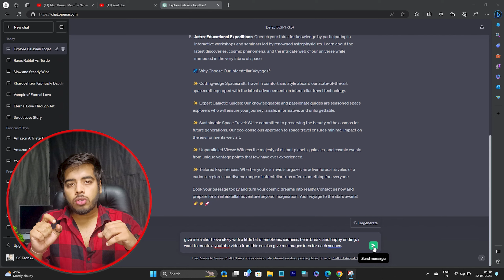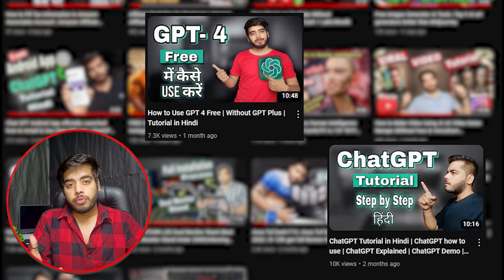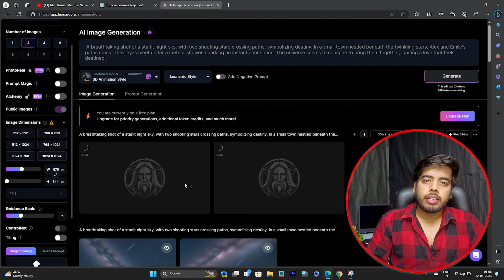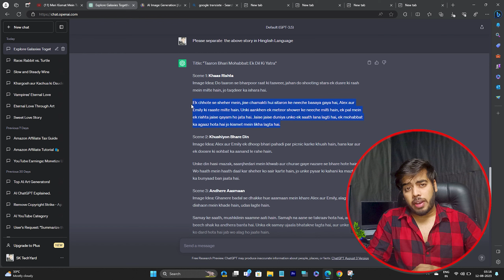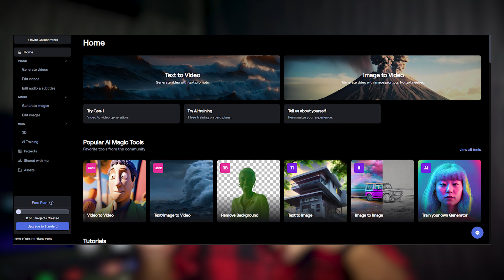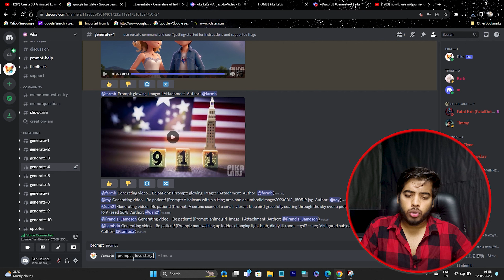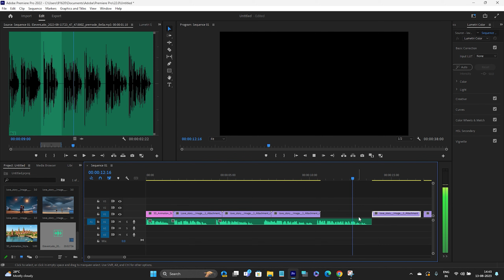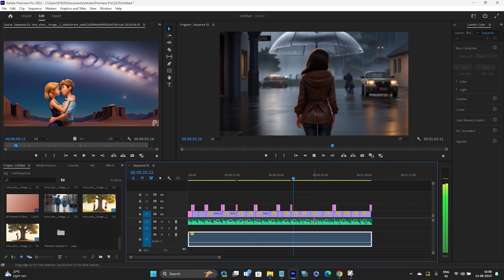Create 3D Animated Love Story Video with Free Ai Tools in Hindi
Chat GPT Prompt-  give me a short love story with a little bit of emotions, sadness, heartbreak and a happy ending. I want to create a youtube video from this so also give me image ideas for each scene.
For Hinglish Translate Prompt- Please separate the above story in Hinglish Language.

🎥 Ready to take your animation skills to the next level? In this comprehensive guide, we're diving into the world of 3D animated videos using the power of AI! 🚀

🤖 Join us as we explore four cutting-edge AI tools that are revolutionizing the way animations are created: ChatGPT, ElevenLabs AI, Leonardo AI, and PikaLabs AI. Whether you're a seasoned animator or just getting started, these tools will open up a world of possibilities for your creative projects.

🌟 Here's what you can expect in this tutorial:

Introduction to AI-Powered Animation:
Get a quick overview of how artificial intelligence is reshaping the animation landscape and learn about the incredible potential these tools offer.

ChatGPT for Storytelling:
Discover how ChatGPT can assist you in brainstorming, scripting, and refining your animation's storyline. Unleash your creativity as you collaborate with AI to bring your ideas to life.

ElevenLabs AI for Character Design:
Watch as we demonstrate how ElevenLabs AI can generate unique and captivating character designs, saving you time and effort in the creative process.

Leonardo AI for Scene Creation:
Learn how Leonardo AI can help you design breathtaking and detailed scenes that serve as the backdrop for your animated masterpiece. Say goodbye to hours of meticulous work!

PikaLabs AI for Animation Assistance:
Dive into the world of motion with PikaLabs AI. Discover how this tool can assist you in animating characters and objects with fluidity and realism, even if you're new to the animation game.

🔗 Ready to get started? Each section will walk you through the step-by-step process, from utilizing the AI tools to exporting your final animation.

Whether you're a filmmaker, content creator, or animation enthusiast, this tutorial will empower you to create jaw-dropping 3D animated videos that captivate your audience. Don't miss out on this opportunity to harness the power of AI for your creative projects! 🎬🤖

Your Queries-
3d cartoon story video kaise banaye ai se
chatgpt
ai story
ai 3d
animated love story
pika labs text to video
pika labs tutorial
pika labs image to video
pika labs ai
techro